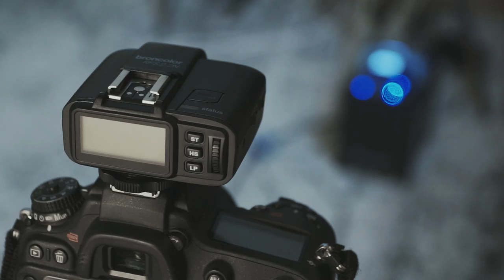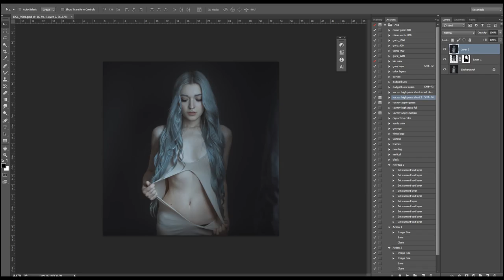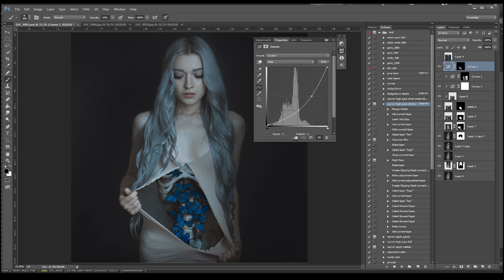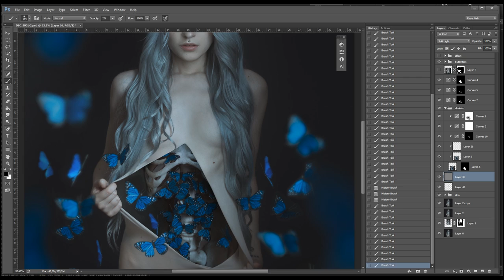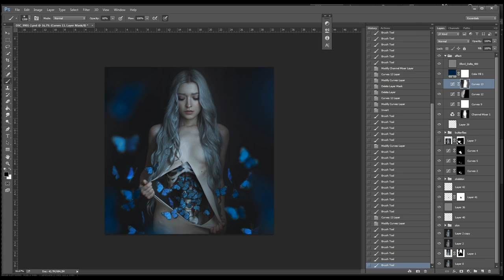Butterflies in my stomach - Editing timelapse - Anya Anti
Butterflies in my stomach
Self-portrait

Butterflies in my stomach - is an anxious and nervous feeling inside yourself (inside your stomach). This image is metaphor of dealing with stress, anxiety and releasing my inner bugs. I've had issues with dark thoughts and depression for the past couple of years and this image represents my attempt to reconsider my life and to be reborn into a new person.

Here's a little making of and editing timelapse. 3,5 hours in 3,5 minutes!

Equipment used:
♡ Broncolor Move 1200l battery pack
♡ 60 x 60 softbox
♡ Broncolor new RFS 2.2 transmitter